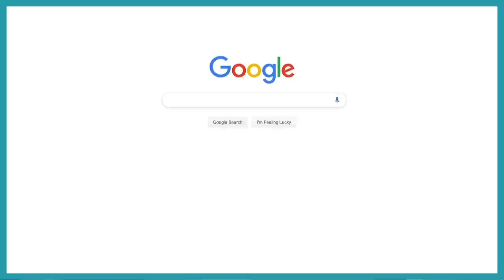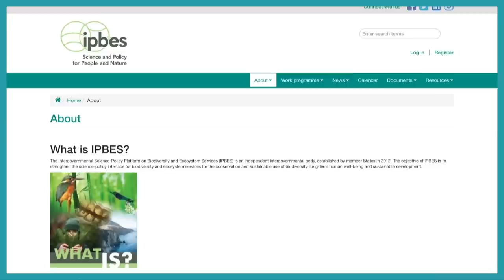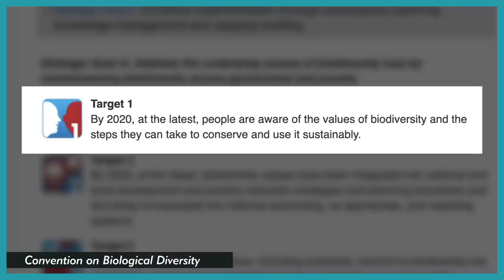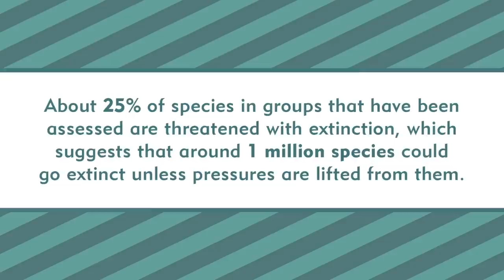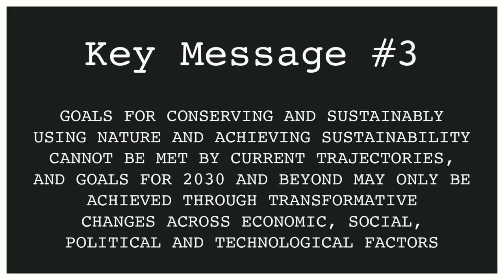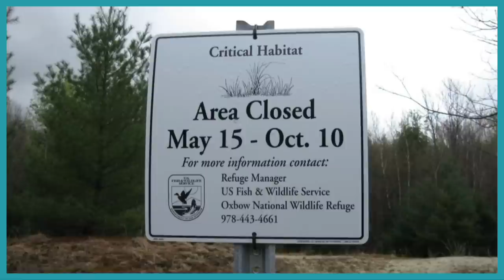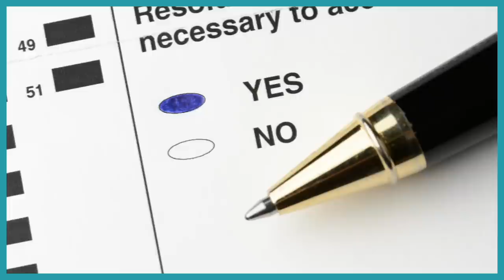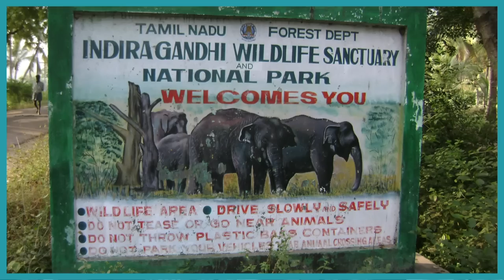Are 1,000,000 Species Really Going Extinct? What Can We Do About It?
This week on Nature League, Brit Garner breaks down the recent United Nations report on the state of nature across the globe and offers suggestions for what we can do. Get your Critically Endangered Sharks poster here! Only on sale through May 30th.

Sources:
IPBES Report Summary:

Follow Brit!

Nature League is a weekly edutainment channel that explores life on Earth and asks questions that inspire us to marvel at all things wild. Join host Brit Garner each week to learn about, connect to, and love the amazing living systems on Earth and the mechanics that drive them.